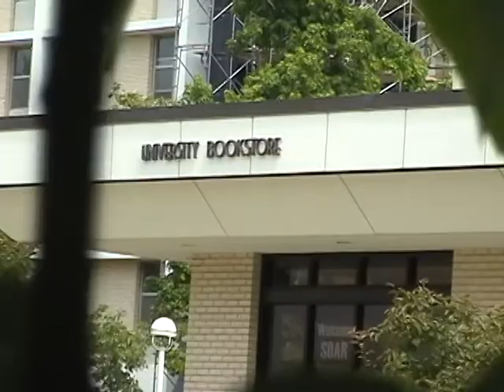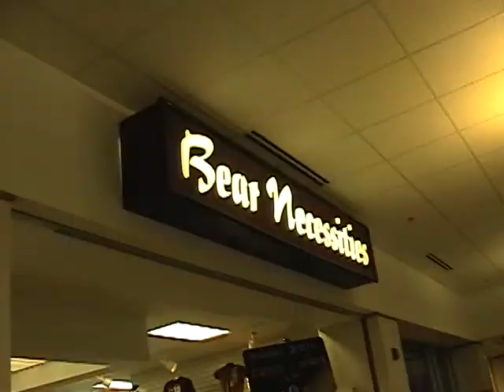Rural Geographic Springfield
Our Missouri State Bookstore is a "Bute"!  Your Missouri State University Bookstore is filled with Souvenirs, Gifts, Textbooks, Clothing, Tradebooks, Computer Equipment, and much much more.  Come by and get your official BearWear while picking up your textbooks!